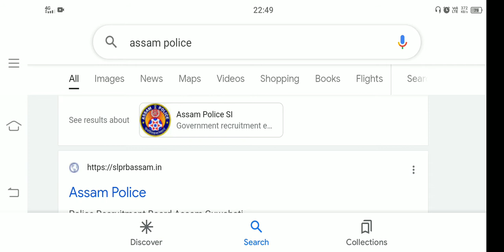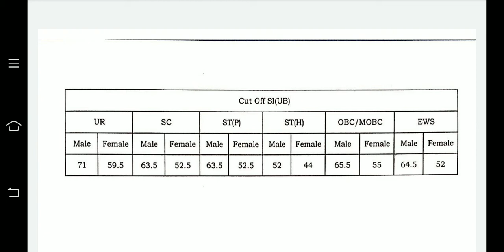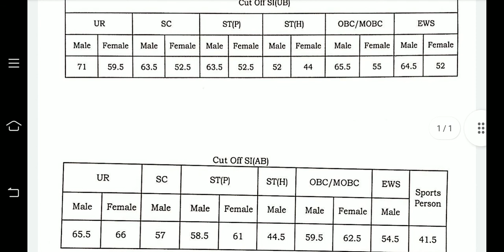Assam police SI Cut Of Mark 2022 || Assam police AB SI UB SI Cut of 2022